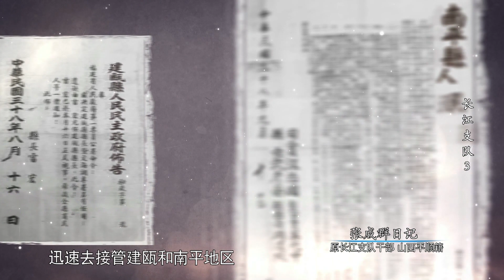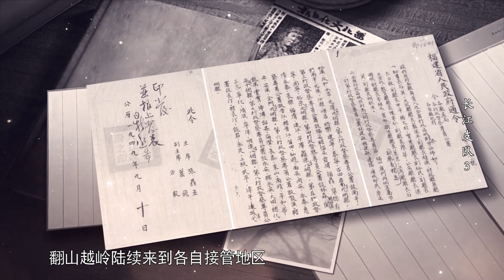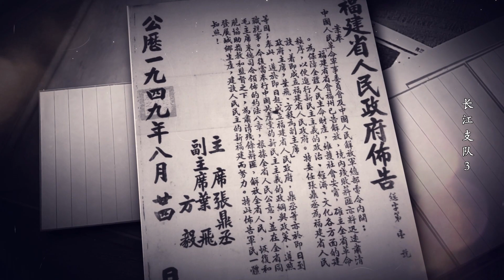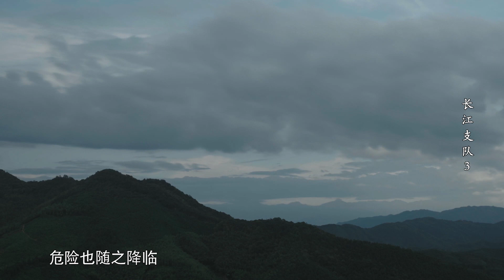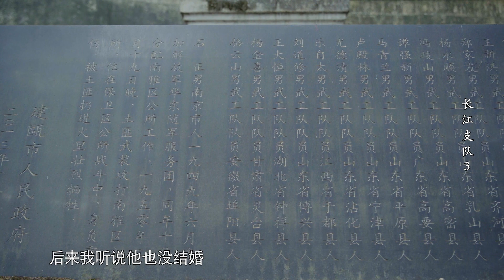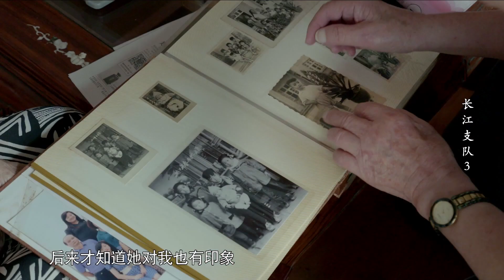《長江支隊：從太行到八閩》中共福建省委在建歐召開會師大會，長江支隊4000多人，南下服務團2000多人參加